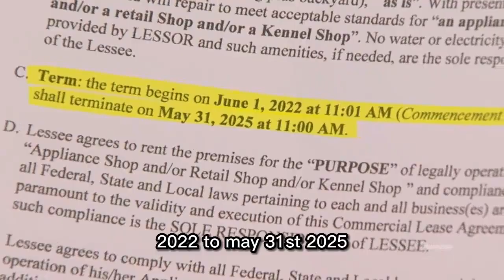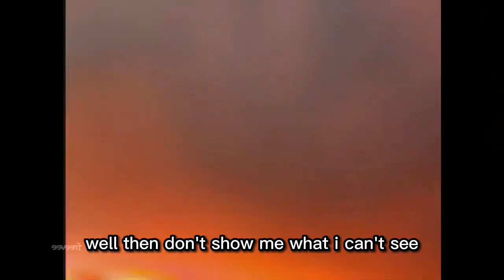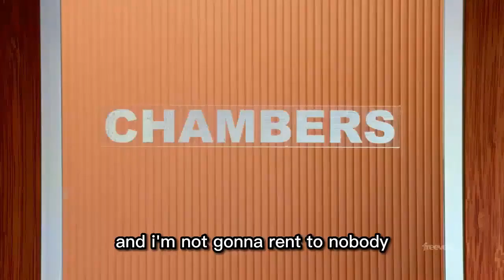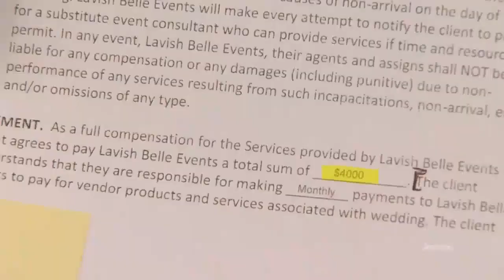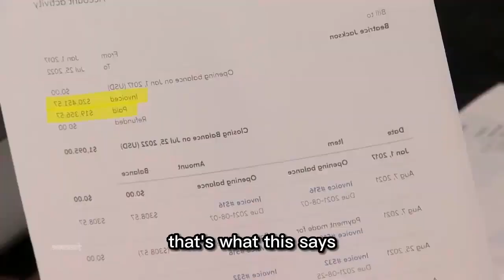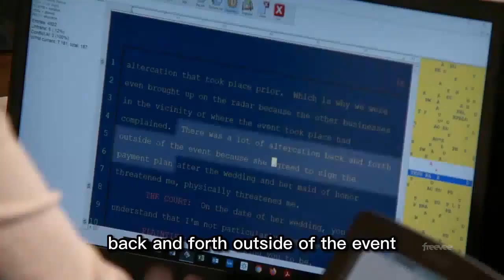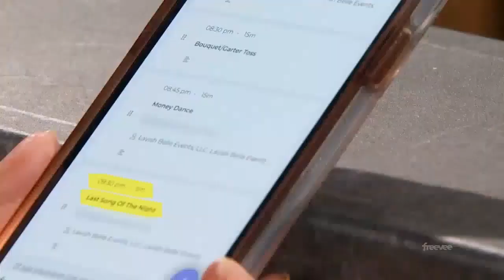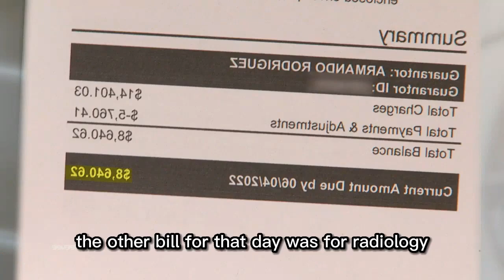Judge judy full episodes | Judge judy new Episode 4470, Judge Judy All Best Episode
Judge judy full episodes
judge judy
Judge judy new Episode 4470,
Judge Judy All Best Episode